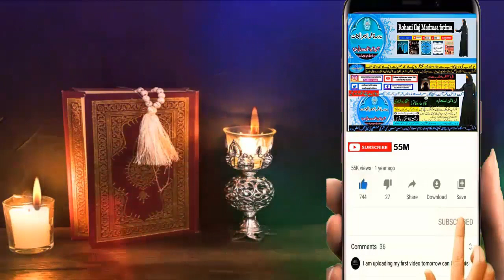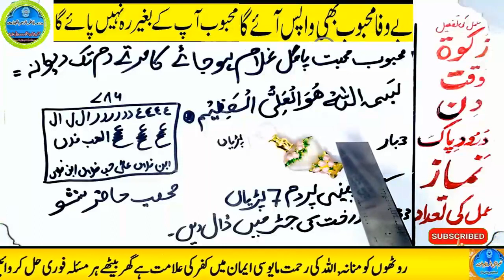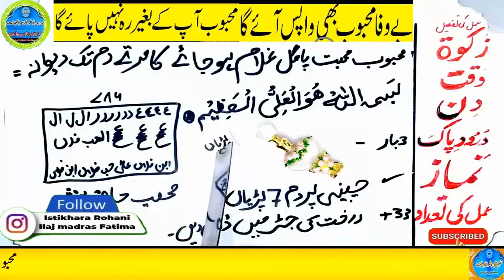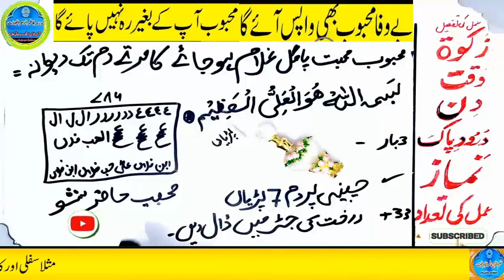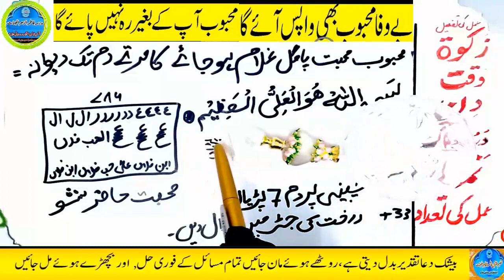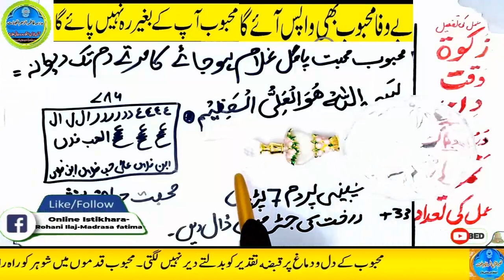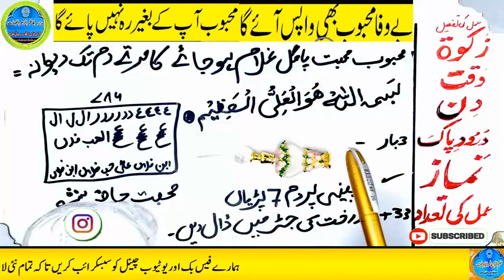mohabbat ka wazifa, wazifa for love, love marriage, mohabbat ka wazifa aag jesa, mohabbat ka taweez